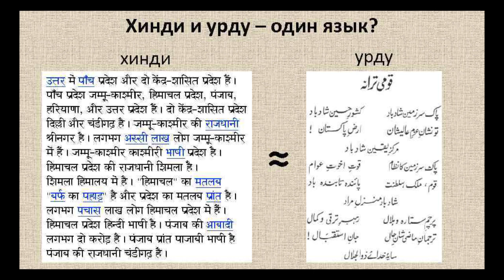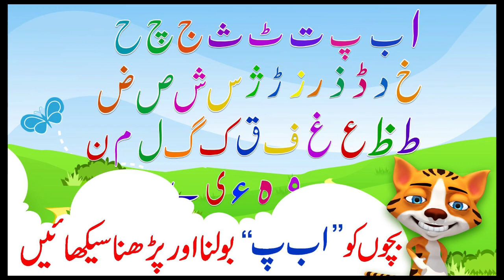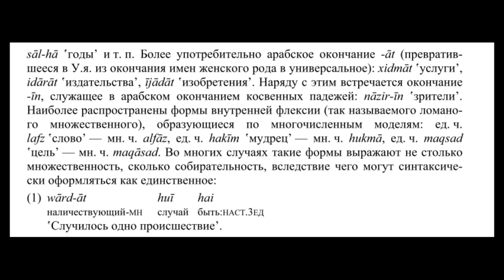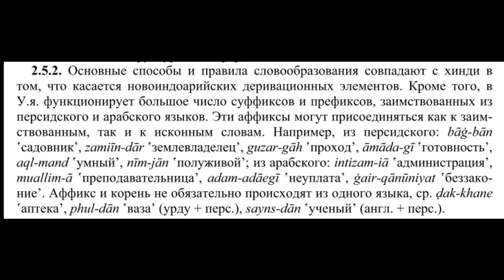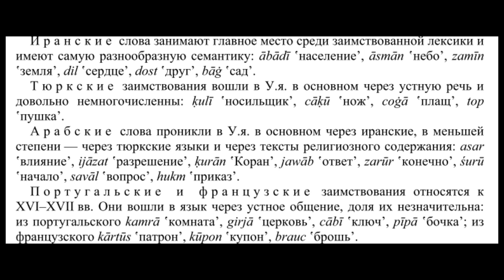Урду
Статус языка и основные особенности